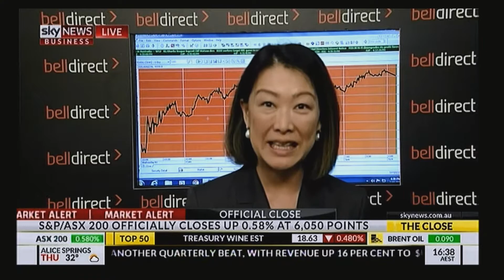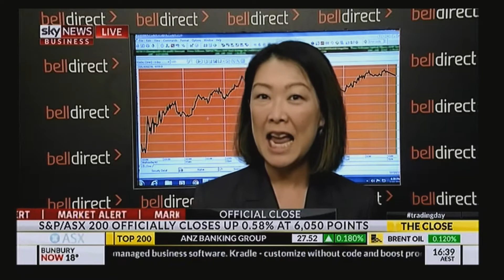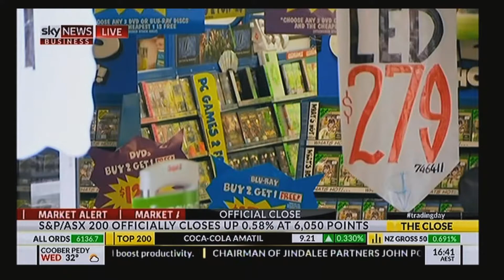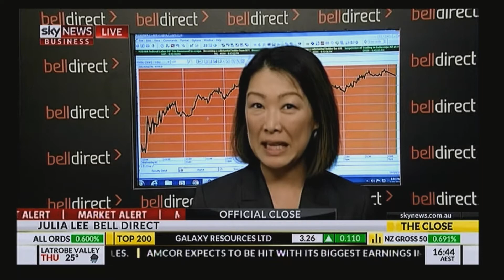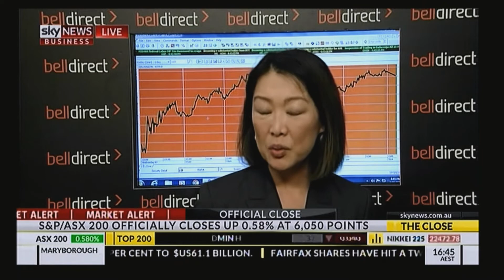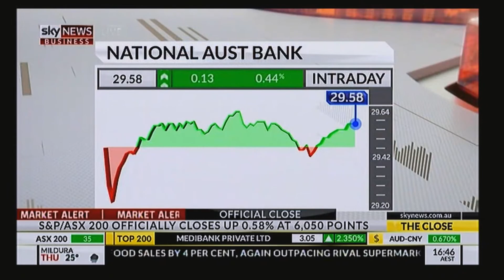Market Update 2 May